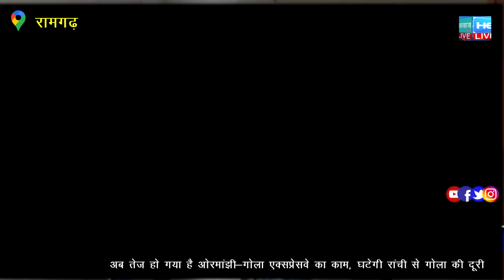कांग्रेस पार्टी का एक प्रतिनिधिमंडल पूर्व विधायक श्रीमती ममता देवी के नेतृत्व में पुलिस अधीक्षक